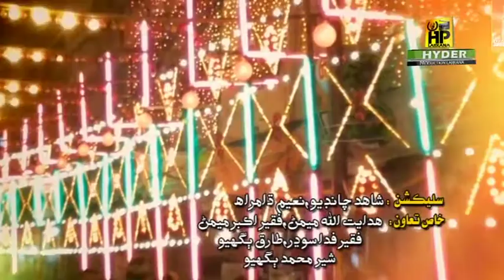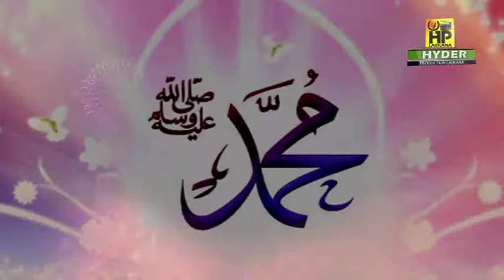JASHNE WILADAT JE MOSAM JO AAE AA MASTER IMRAN HYDER ALBUM NO 01 NEW SINDHI NAAT 2018